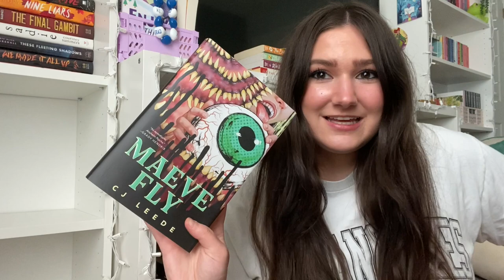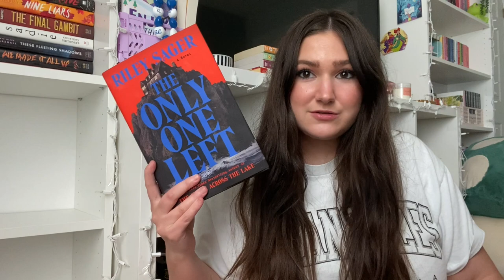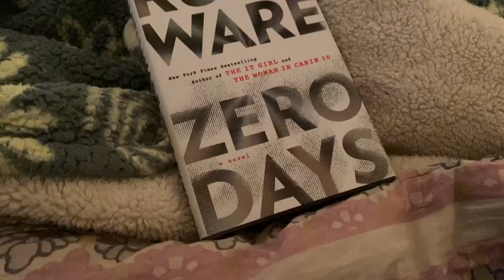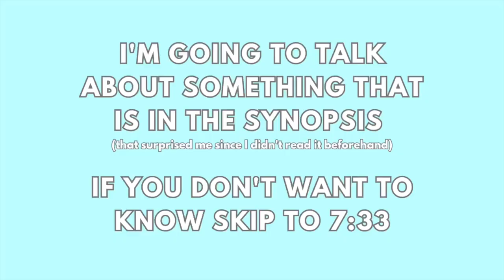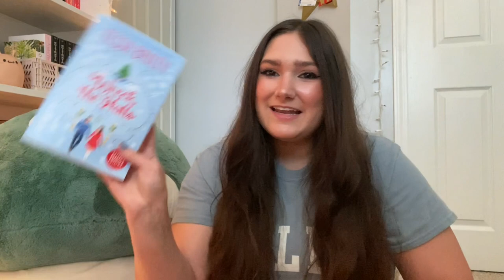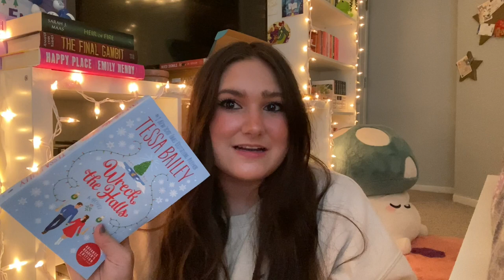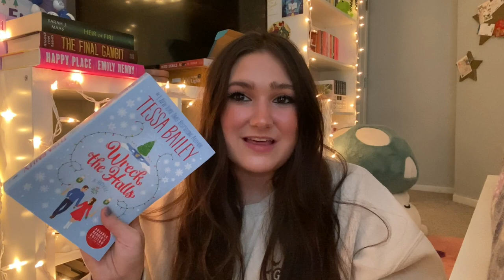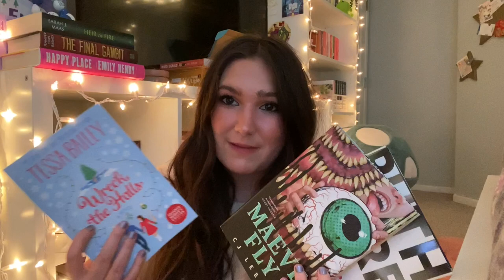READING VLOG | a new fav horror, reading a Tessa Bailey ARC + Alpaca Farm!!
Thank you HarperCollins & Avon for sending me Wreck the Halls!!

PangoBooks Code: BOOKSLINDSEY
New users get $5 off a $20 or more purchase if you use my code!

The Book Drop Code: BOOKSLINDSEY